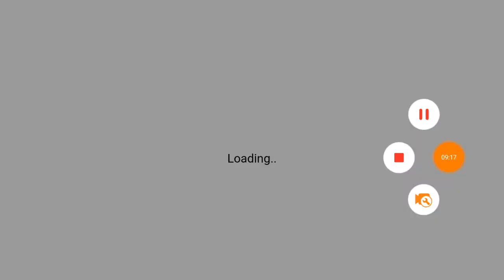Ice Road Truck Driving Race / Racing Action & Adventure / Video Games for Kids & Girls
thanks for visiting Happy Fun Best Kids Games Channel